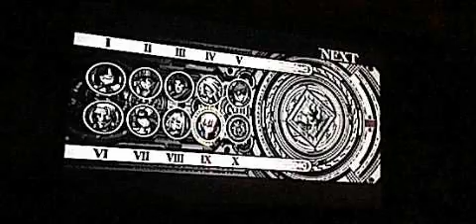Let's Play BlazBlue Continuum Shift Extend Arcade Mode Part 4